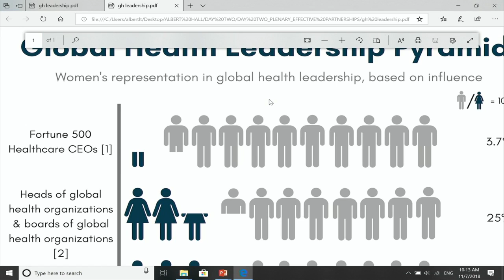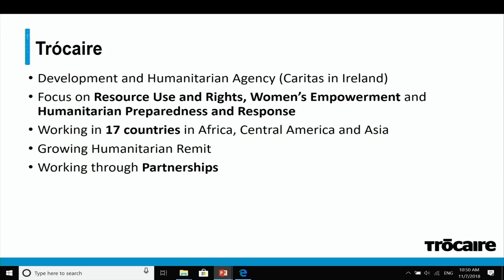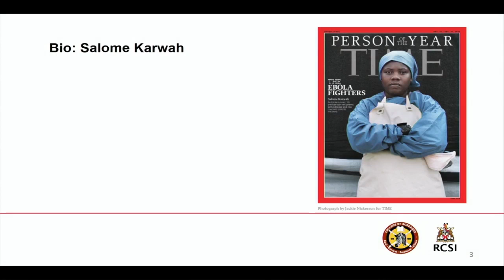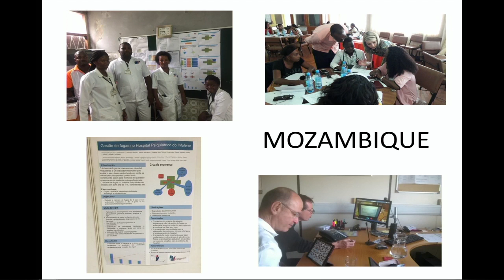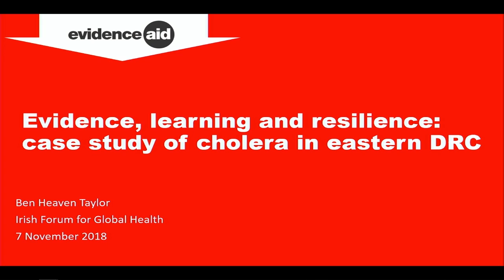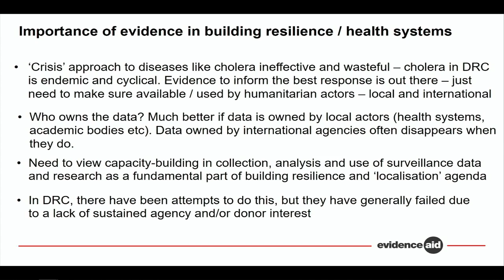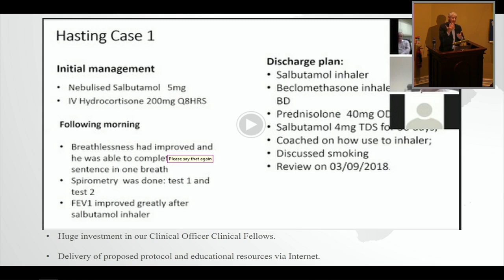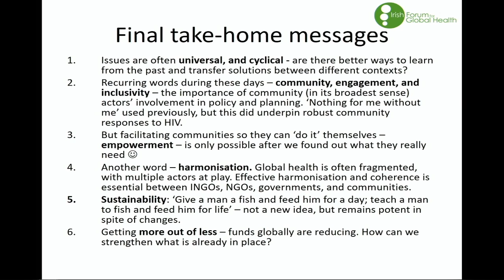2018 Global Health Exchange Day Two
Day Two of our 2018 Global Exchange Conference, livestreamed from the Albert Lecture Theatre in RCSI, Dublin. Day two began with a plenary on "Effective Partnerships & Strategies to Bridge the Humanitarian-Development Nexus", chaired by Sam Taylor of MSF Ireland and Anne Matthews of DCU and IFGH. This plenary was opened by WHO's Dr Michael J Ryan, who spoke live from the Ebola response in DRC, followed by Olive Moore from Trocaire and Ben Wightwick from UK-Med. The plenary was followed by a panel on "Partnerships & Interdisciplinary Actions for Global Health".

The final plenary was on the topic of "Integrated and Inter-Sectoral Programmes, Adaptability & Sustainability", and was chaired by Oxfam's Jim Clarken. Speakers included Martin Fitzpatrick, Principal Environmental Health Officer in Dublin City Council, Ben Heaven Taylor from Evidence Aid, Dr Israel Balogun, Roger Casement Fellow at NUIG, and Dr Peter Harrington from the Gorey-Malawi Health Partnership. The final plenary is followed by closing addresses and a conference summary.